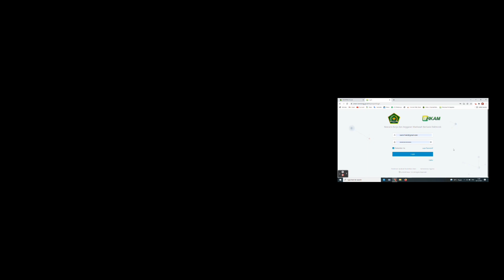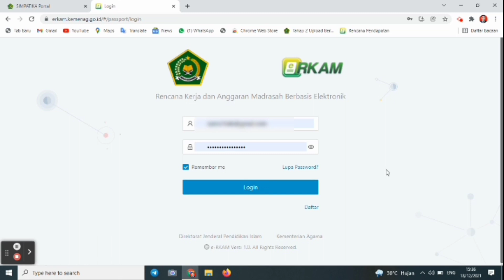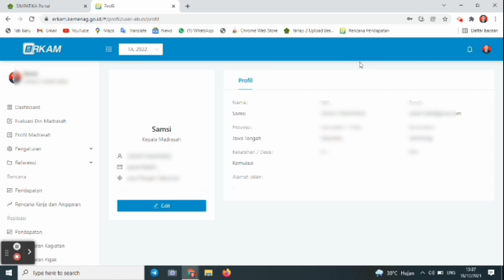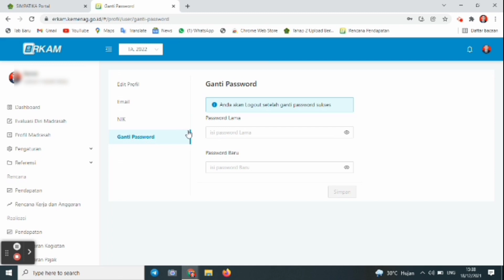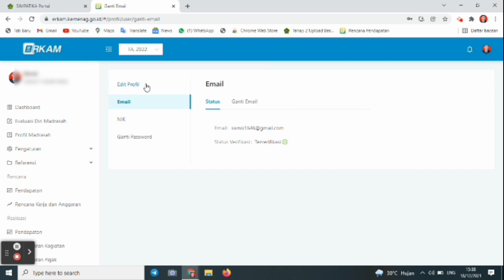Cara Mengganti Kepala Madrasah Atau Bendahara di Portal Erkam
Sangat Mudah! Tata Cara Pergantian kepala madrasah atau bendahara apabila terjadi pergantian di portal erkam.kemenag.go.id.
Langkah pergantian kepala/bendahara/staf diportal Erkam.